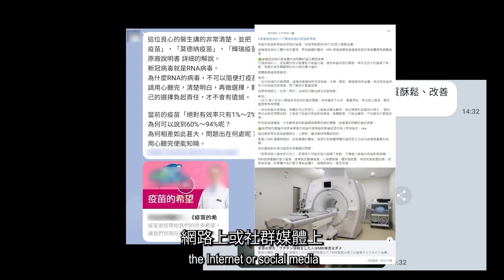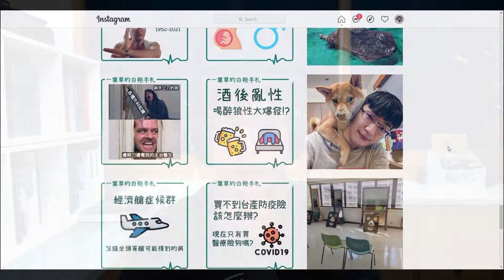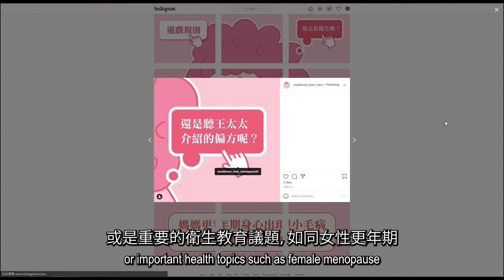2020 台積電青年築夢計畫 獲補助團隊 一葉草的白袍手札─3分鐘成果影片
每次身體不舒服、出狀況的時候，相信大家第一時間一定是先打開 Google ，默默搜尋相關症狀吧...（不要說你沒搜尋過！！）
不過，網路上找的醫學知識是正確的嗎？🧐

第五屆台積電青年築夢計畫，一葉草的白袍手札團隊，來自長庚大學醫學系🧑‍🔬的俊叡、宗儒、承霖，用有趣生動的圖文，將生硬的醫學、健康資訊，轉化成淺顯易懂的語言。結合生活時事，發布即時性、易讀性👀和正確性的健康資訊給大眾。

想吸收正確又有趣的醫學知識，快點追蹤起來團隊的粉專吧！🥰